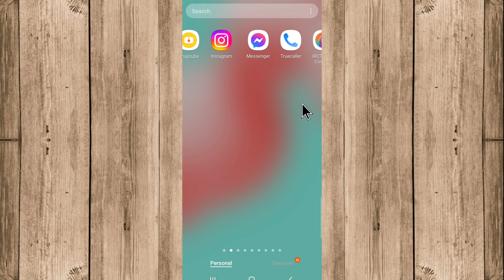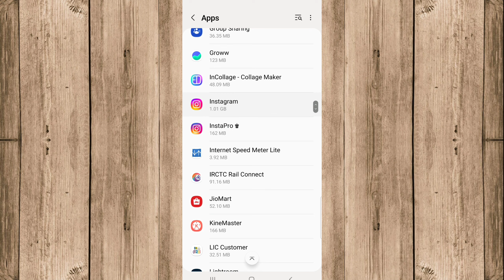Instagram Nahi Chal Raha Hai Kya Karen | Instagram Not Working Problem